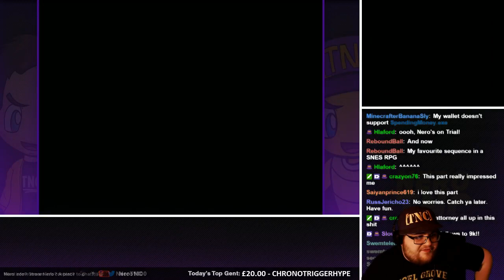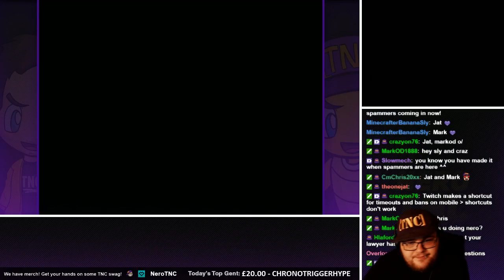THE TRIAL: Chrono Trigger.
The land of Gaurdia in 1000AD think that Nero? is a filthy little terrorist, will Princess Kyyrie be able to save Nero? from execution? The trial begins..

More videos coming soon. Give me any feedback you may have in the comments section below.